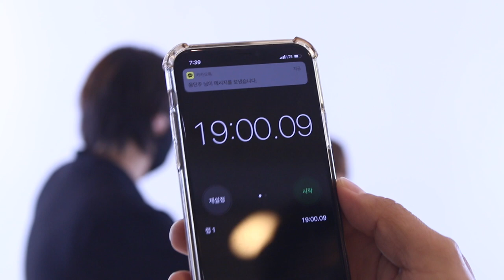Battle Cut 커트 누가 더 잘하는지 한번 해 볼까 삼성동미용실 수성헤어 수성원장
❤️ 카톡 tntjd6759
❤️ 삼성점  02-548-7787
강정모 원장님
씰        원장님
수성    원장님
 커트 배틀 을 통해서 재밌게 영상 한번 만들어 보았습니다~~~?